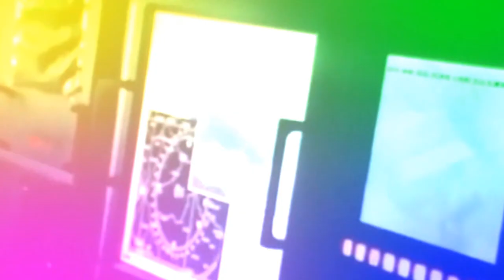Ciccio Pesce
Descrizione